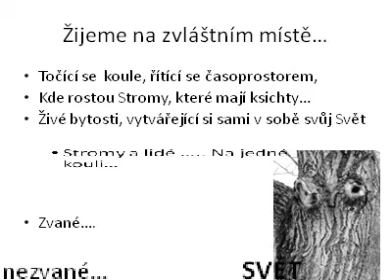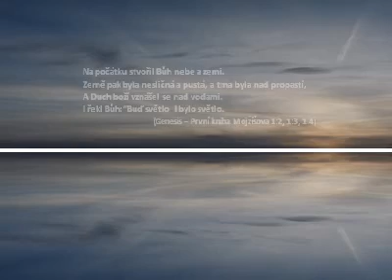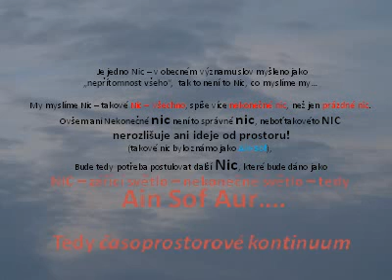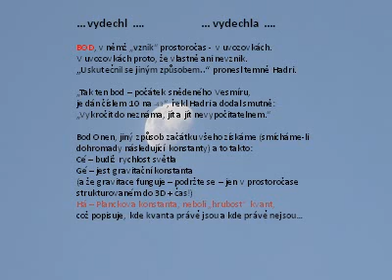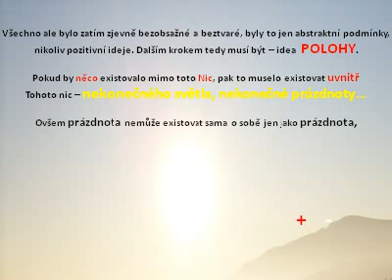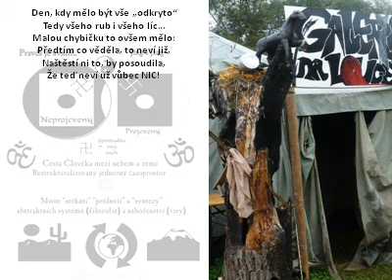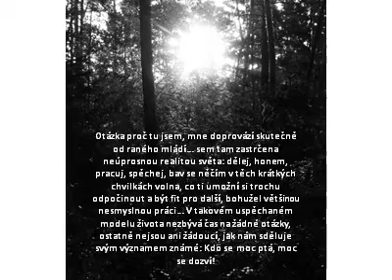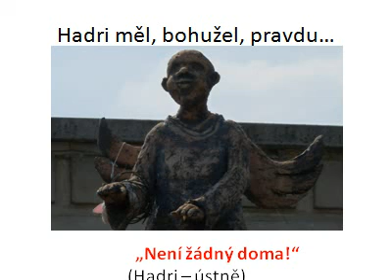zrcadlení episode 2 (3).avi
Pro Vás s vypětím veškerých sil a s pomocí Boží, s pokorou, vírou a poděkováním
v podivném roce 2012 vyplodila
Myšpule